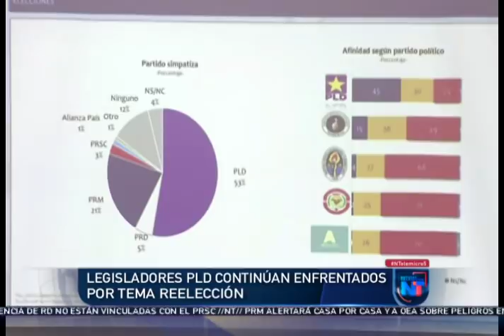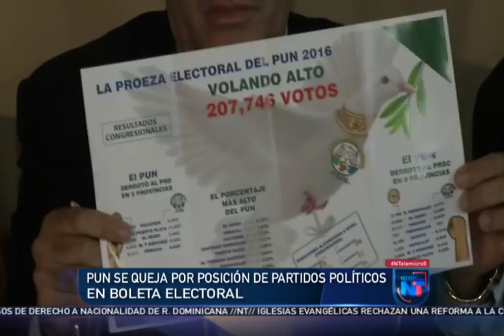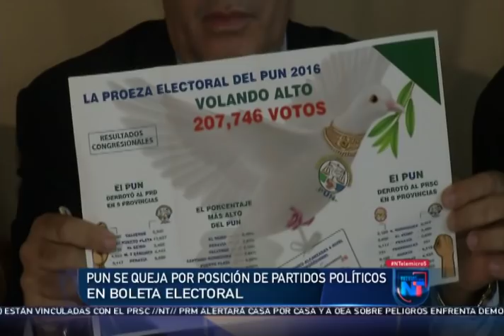Noticias Telemicro Primera Emisión, 25 de abril 2019, BLOQUE #2